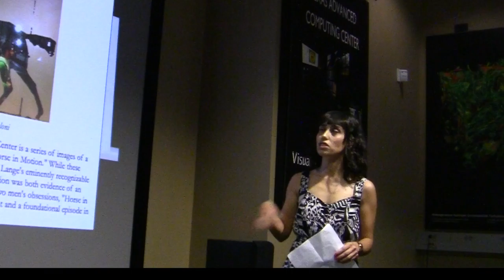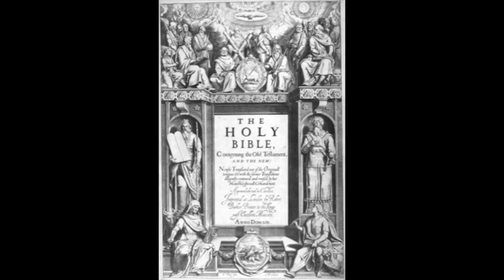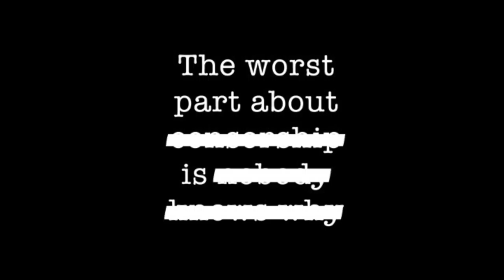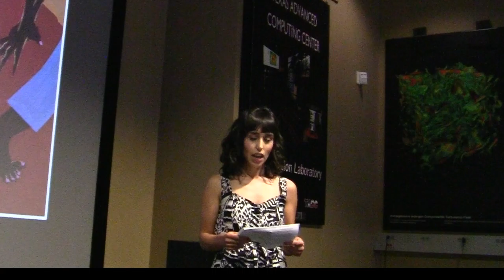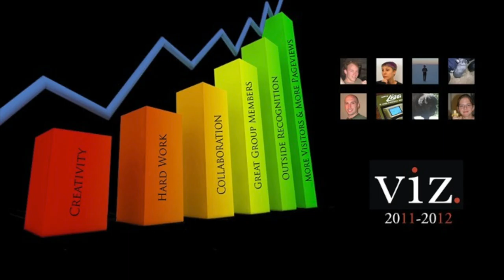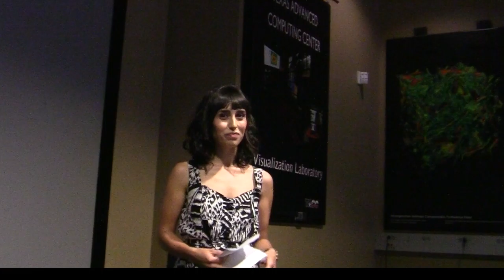2012 DWRL Showcase (viz.)